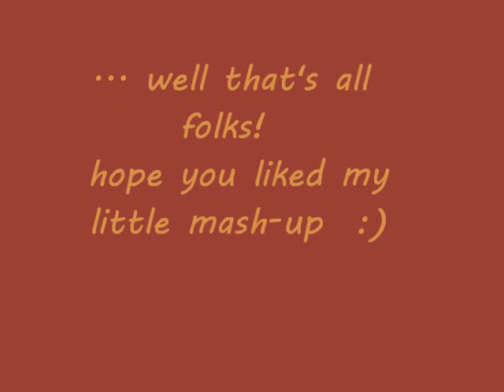Montage Of Clips!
this is a bunch of clips that i just havent gotten around to putting up yet or didnt like the full song so just wan to put up a part.
the songs are:
 lets hear it for the boy, from footloose
 glitter in the air, by pink
 breathe again, by sara bareilles
 my heart will go on, from titanic
 use somebody, by the kings of leon
 come clean, by hilary duff
 angels, by jessica simpson
 and year without rain, by selena gomez.